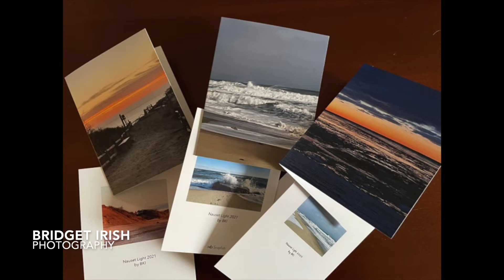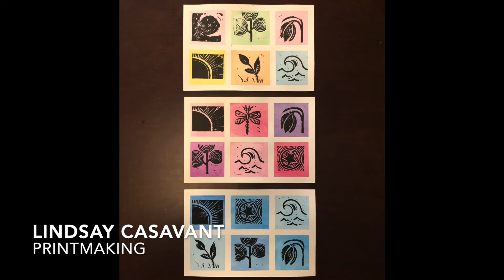Staff Art Show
A compilation of artwork created by our talented staff!